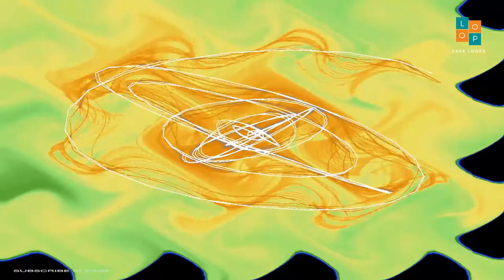Free Gada Singari Solo 2 I C I 100 । No Copyright Music । Royalty Free Loops ।